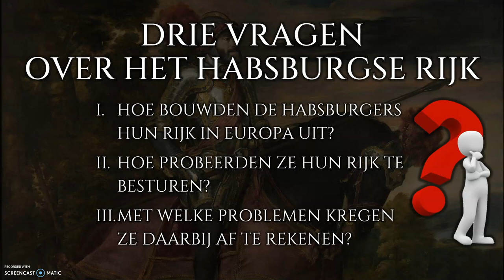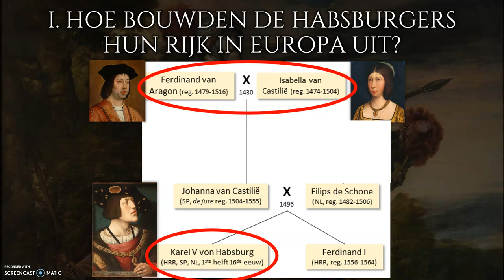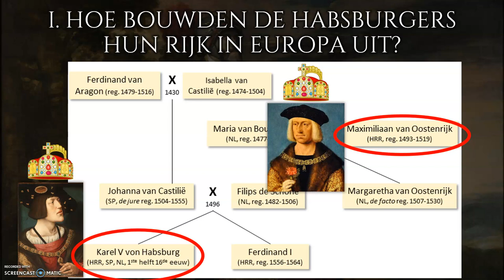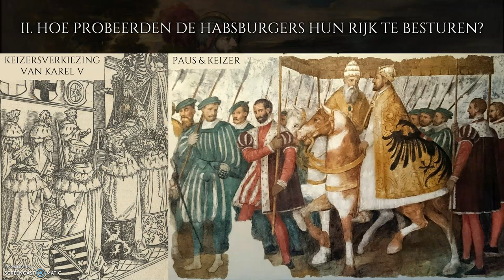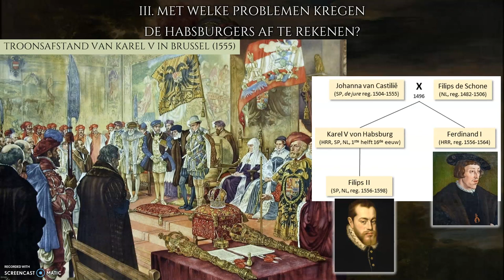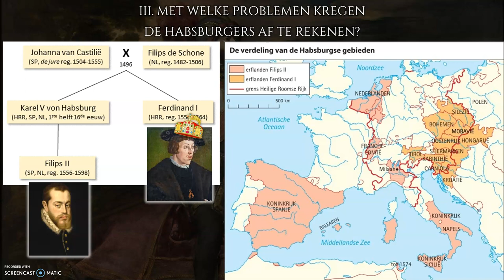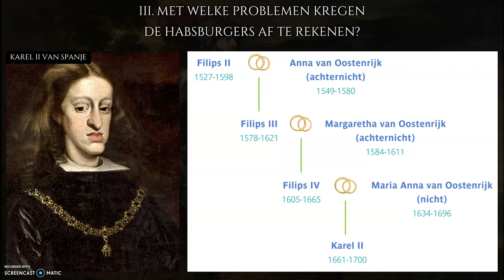Geschiedenis: Het Habsburgse Rijk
Deze video is bedoeld voor gebruik in de geschiedenisles van het secundair onderwijs.
Bron: Bekers, K. e.a. (2015). Storia Live 4 TSO. Van In.
© Dit materiaal mag niet gebruikt of verspreid worden voor commerciële doeleinden.